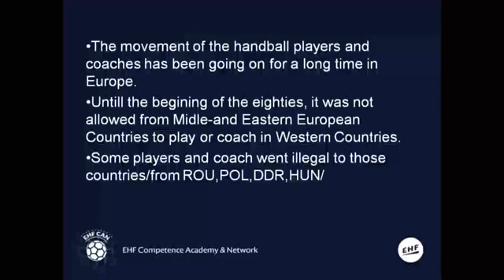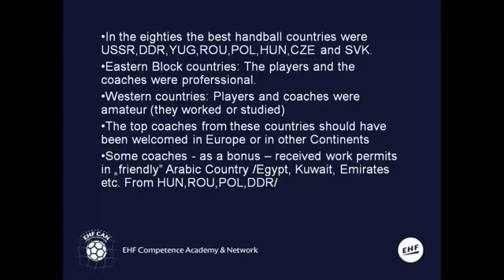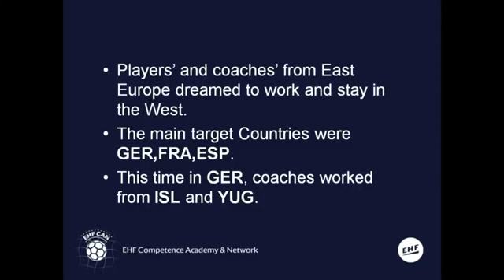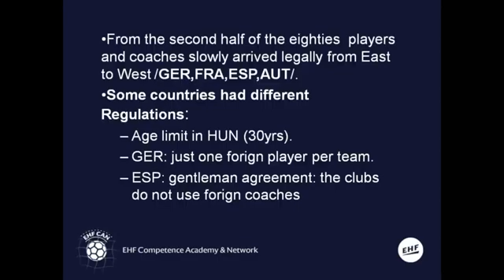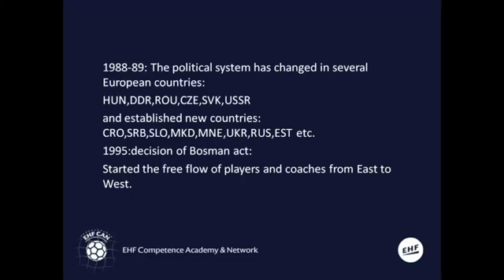Coaching in Europe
EHF 4th courses series - January 2018 / CRO

EHF Master coach and licensing course  :  Coaching in Europe

By Peter Kovacs / HUN  EHF lecturer